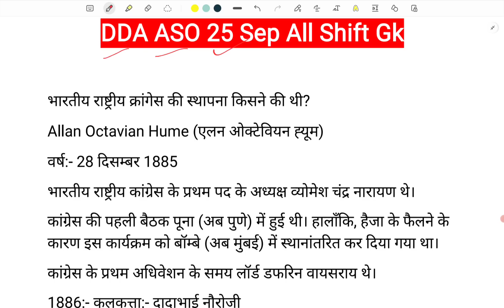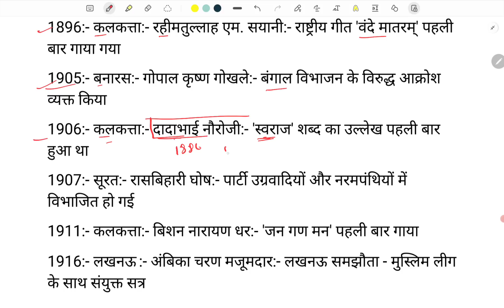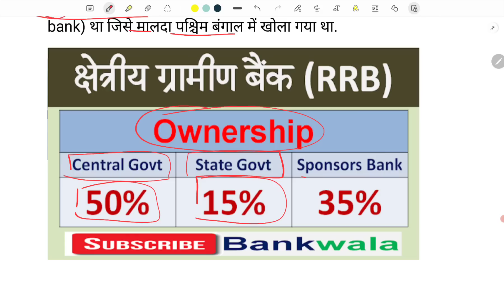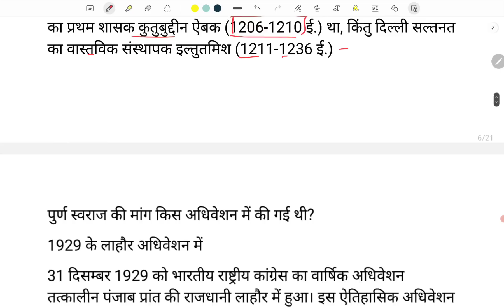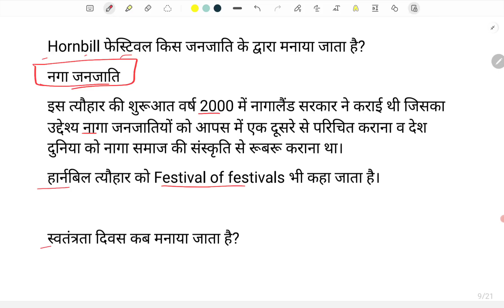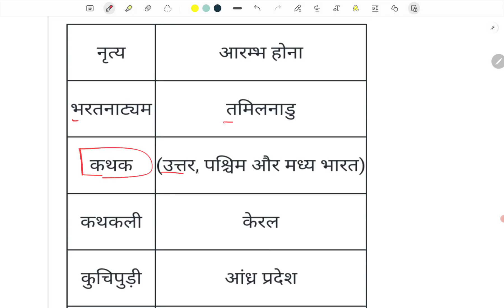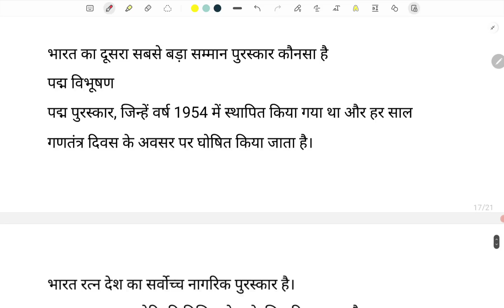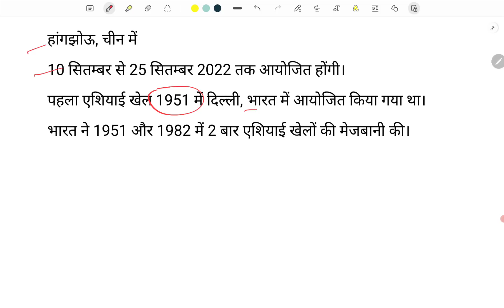DDA ASO Exam Analysis 2023 | DDA ASO 25 Sep 2023 All shift Analysis | dda aso today exam analysis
DDA ASO 2023 Exam Analysis | DDA ASO  24 Sept 2023 All shift Analysis | DDA ASO solved paper 2023